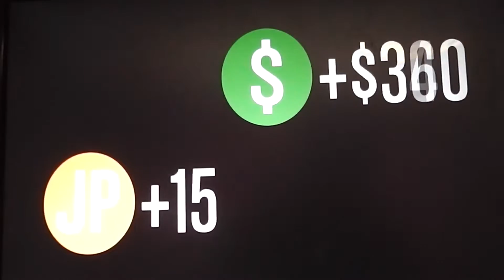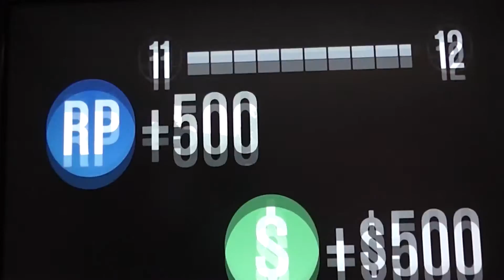game hq official christmas special